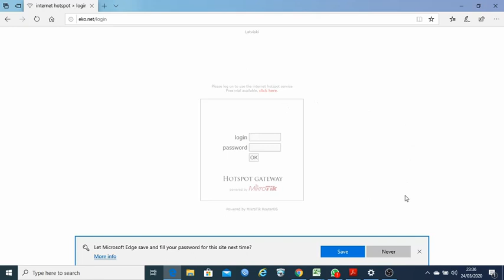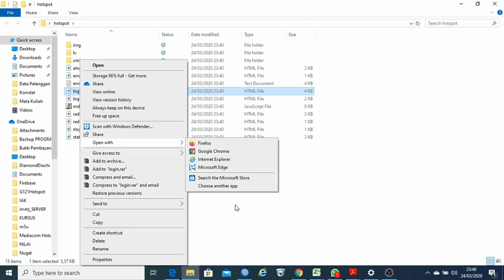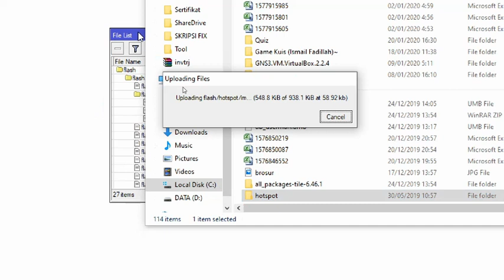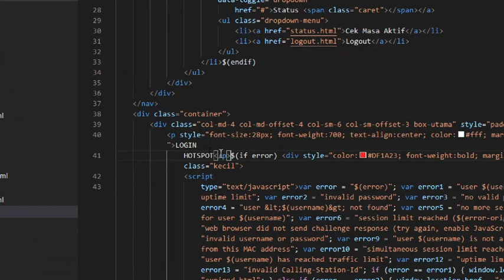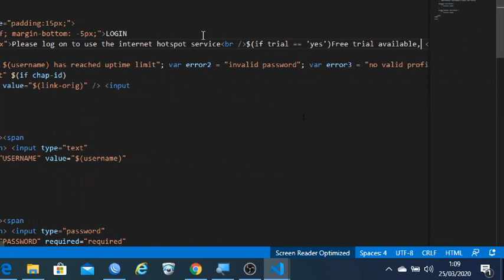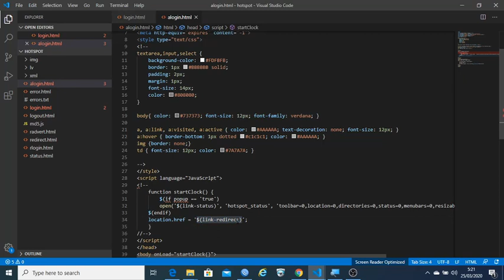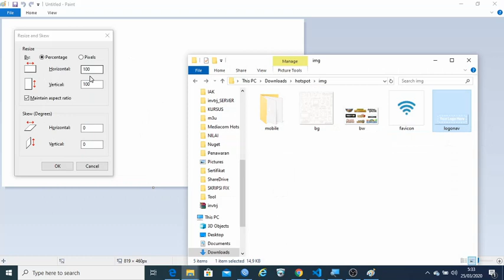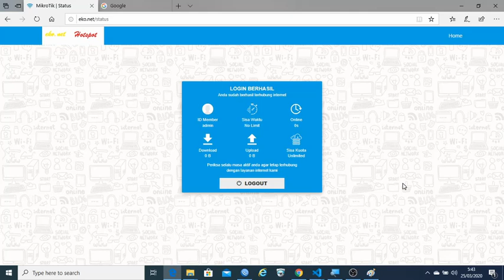#04 Cara Merubah Template Login Hotspot Mikrotik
Cara Merubah Template Login Hotspot Mikrotik

1. Merubah Template Login Hotspot Mikrotik
3. Mengganti tampilan awal pada saat login
4. Mengganti Logo